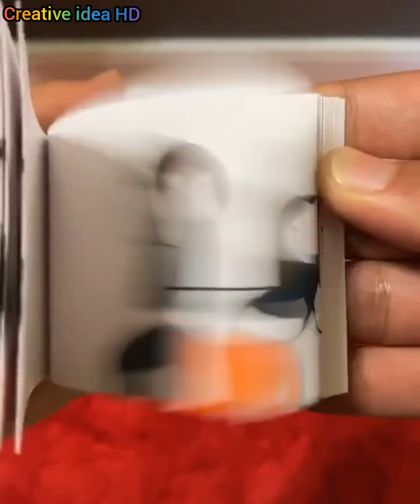So creative ideas that are at another level || satisfying art that will relax you || Diy ▶150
Welcome back to "Creative idea HD "

"Creative idea HD " is a review community  for art lovers and like-minded creatives to come together and share, techniques, ideas, and processes to inspire each other.
Whatever your particular skill level,talent or interest might be here at "Creative idea HD "
"Creative idea HD " all time try to hopefully inspire you to create .
 We have something to suit you!
enjoy these  review of amazing artists and videos, which will hopefully inspire you to create!

So in its continuity,
We hope you enjoy this review video of art crafts and creative ideas that are at another level you can try at home.

so creative ideas that are at another level

See below for a full list of acknowledgments:

Processing .

​Free Music From :
Roa Music: